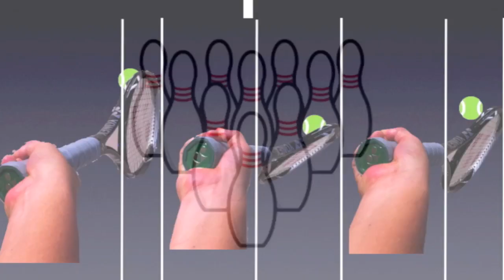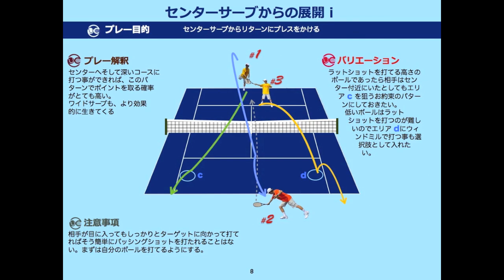allout challenge 2012 archive HD